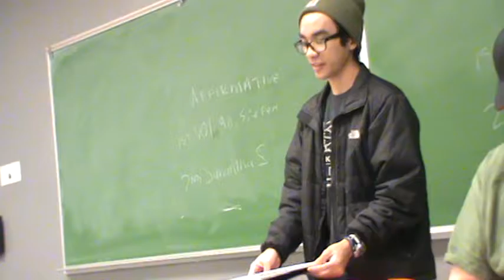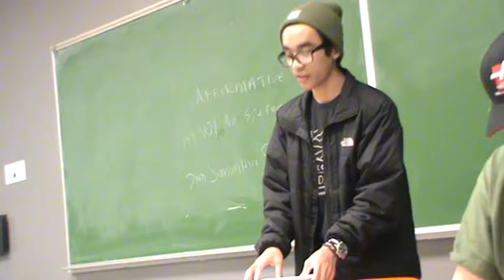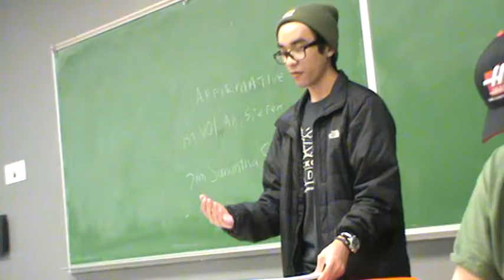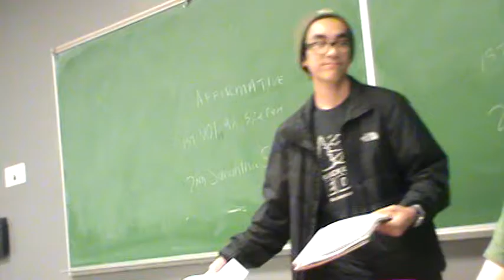2NR Death Penalty